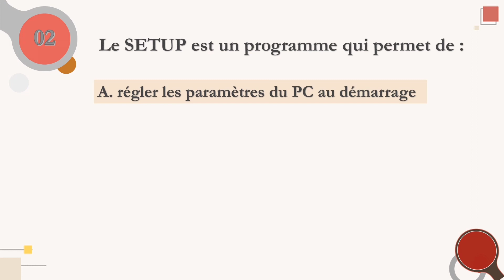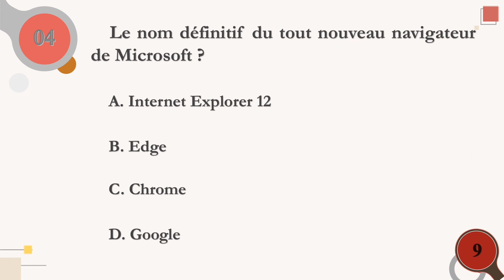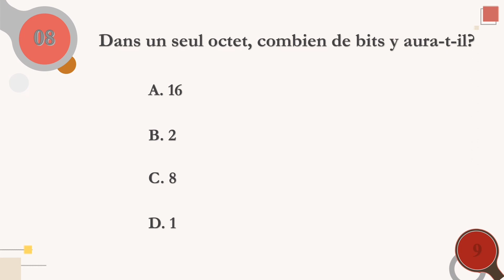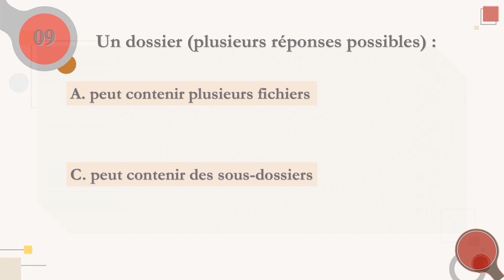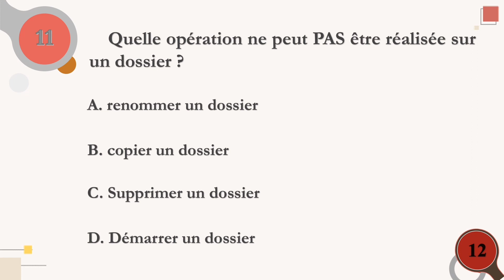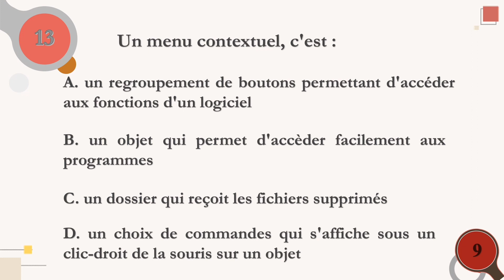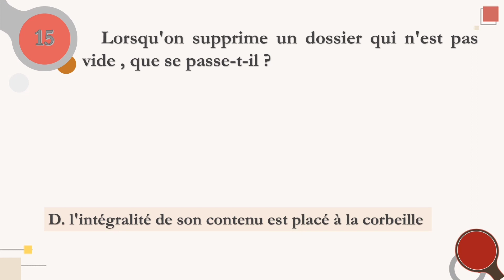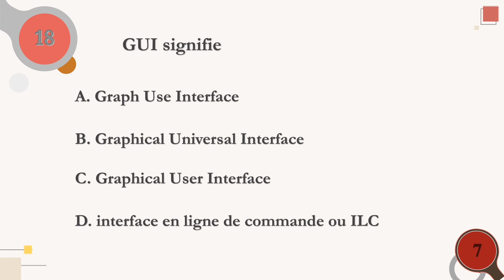Test de connaissances en informatique n°4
QCM en réseau informatique avec la correction pour la préparation des concours, des tests, aux examens et aux certifications. Ces questions sont tirés d’un vrai concours écrit et certaines parties sont tirés d’un entretien orale. Ainsi vous trouverez des questions sur  TCP/IP, Protocoles, Questions d’adressage IP, Modèle OSI et plus. Cette méthode d’apprentissage systématique préparera facilement toute personne pour réussir son concours.

Testez vos acquis et vos connaissances informatiques avec ce Quiz de 19 questions

▬▬▬▬▬▬▬▬▬▬▬▬▬▬ RETROUVEZ-MOI ▬▬▬▬▬▬▬▬▬▬▬▬▬▬
Chaque semaine une nouvelle vidéo est disponible.

URL: InShot